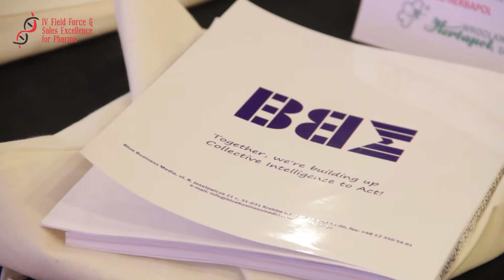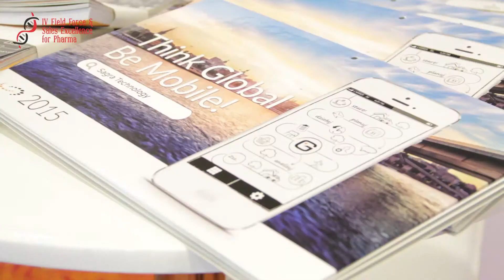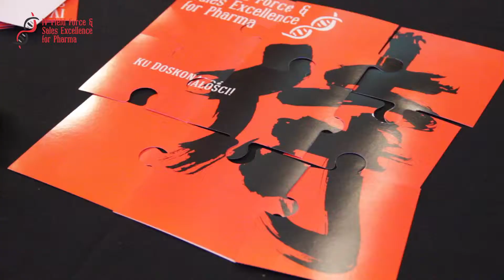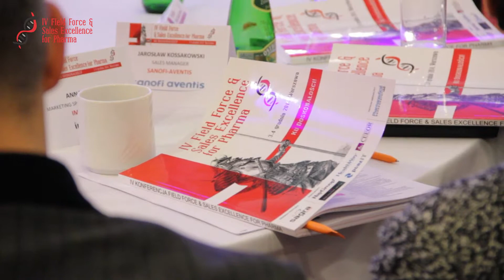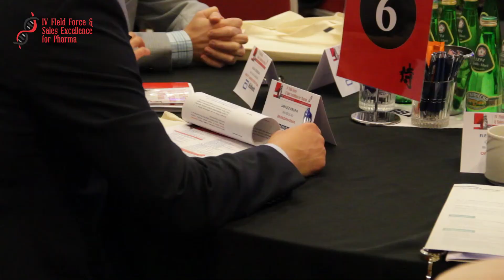Sales Excellence & Field Force For Pharma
Co roku organizujemy spotkanie liderów sprzedaży i Field Force branży farmaceutycznej - Prawdziwych Samurajów XXI wieku - ponieważ chcemy pomóc Państwa firmom, poprzez otwartą, interaktywną wymianę doświadczeń, inspiracji, innowacji i najlepszych praktyk, ulepszyć wszelkie aspekty Państwa strategii i taktyk sprzedażowych, ze szczególnym naciskiem na FF, by Państwa zysk ze sprzedaży wzrósł, poprzez wzrost sprzedaży albo poprzez optymalizację procesów sprzedażowych.